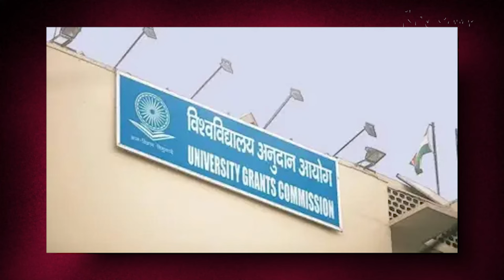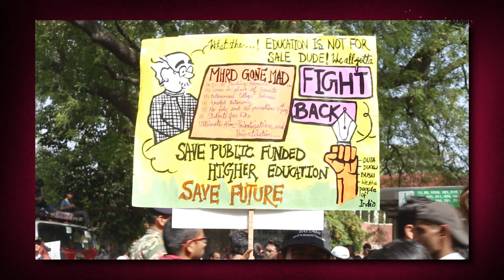UGC @70: वक्त है Academic स्वतंत्रता में गिरावट पर ध्यान देने का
विश्वविद्यालय अनुदान आयोग (UGC) की स्थापना 70 साल पहले दिसंबर 1953 में इस उम्मीद के साथ की गई थी कि यह भारत में उच्च शिक्षा को बढ़ावा देगा। क्या UGC की मौजूदा स्थिति एक खतरे की ओर इशारा करती है? देश के उच्च शिक्षा संस्थानों की स्थिति और शैक्षणिक स्वतंत्रता का गिरता स्तर एक बेहद गंभीर चिंता का विषय बने हुए हैं। 'इतिहास के पन्ने' के इस अंक में वरिष्ठ पत्रकार Nilanjan Mukhopadhyay और DUTA की पूर्व president, Nandita Narain बात कर रहे हैं UGC की स्थापना के 70 साल बाद देश में उच्च शिक्षा के विकास में इसकी भूमिका की।